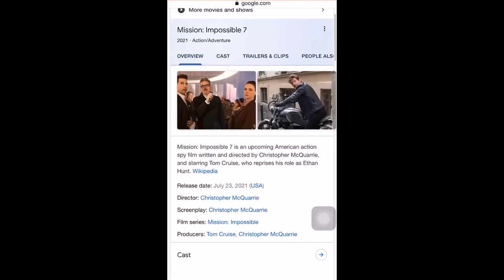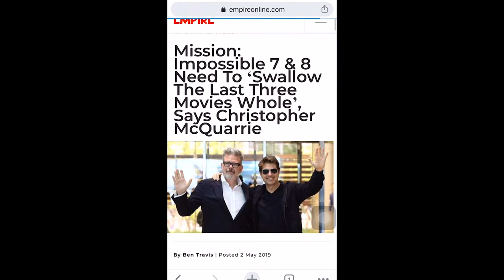Tom Cruise and his sunglasses in the Mission Impossible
※※fan edit!
You know Tom Cruise?
What is Tom Cruise's  best movie you think?
Have you ever id Tom Cruise's item in a movie?

My First edition--Tom Cruise‘s sunglasses in Mission Impossible Franchise
Movieclips-- let's share everything about sunglasses in the movies.